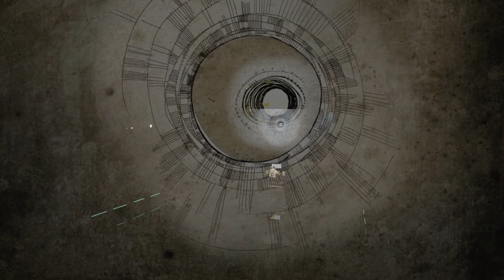CLAUDE DEBUSSY | CLAIR de LUNE | ORGAN | ARRANGED by GERGELY RÁKÁSZ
A felvétel a győri Radó Szigeten készült, 2018. augusztusában.

Közreműködtek:
Grafikák: Papp Norbert
Asszisztensek: Hrabovszky Balázs, Szabó Dániel
Felvétel: Halász Glória, Hatvani Balázs, Hatvani Krisztián, Pénzes Bence
Zene utómunka: Vámosszabadi Zenekápolna: Kapui Szabolcs